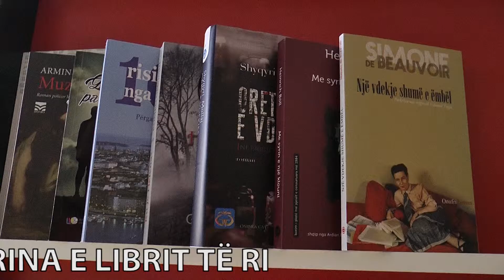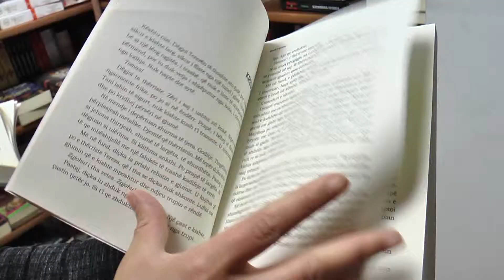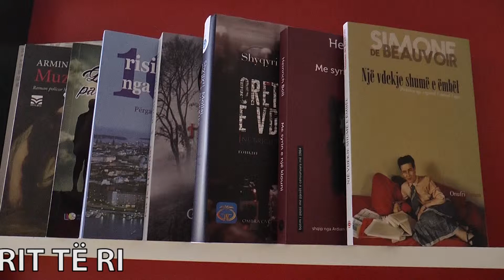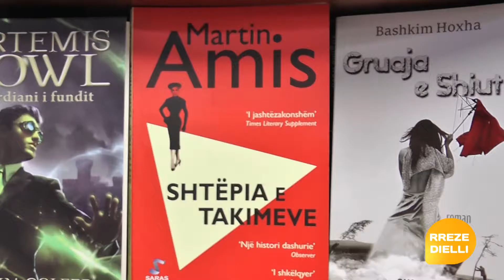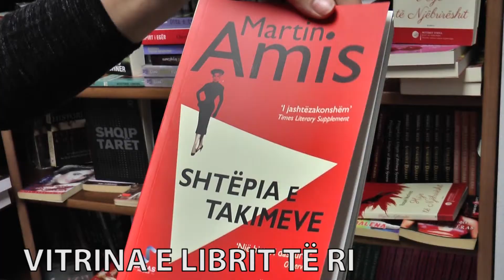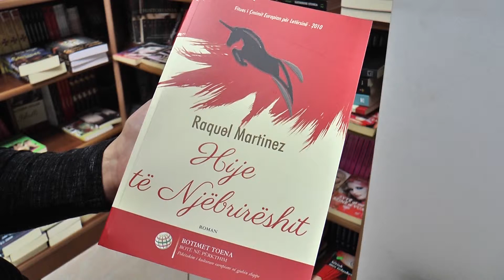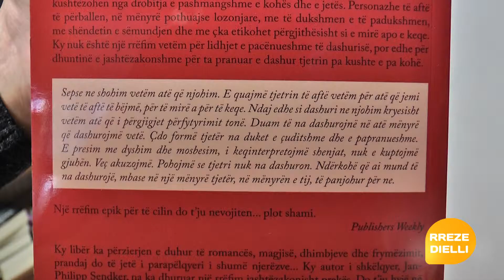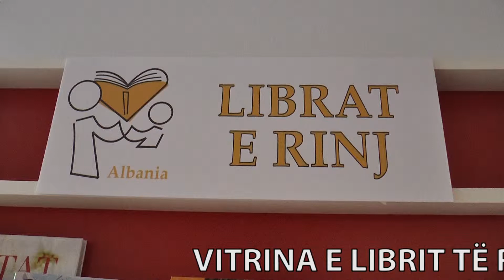Report tv - Rreze Dielli, Vitrina e librit te ri Prill